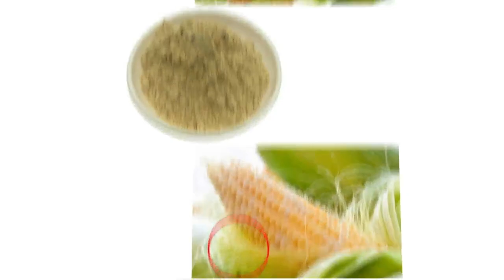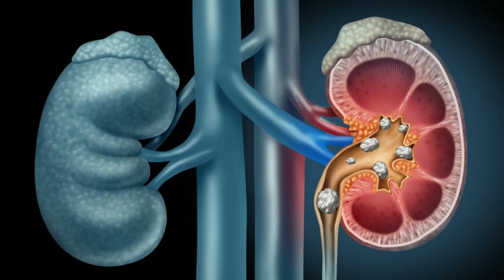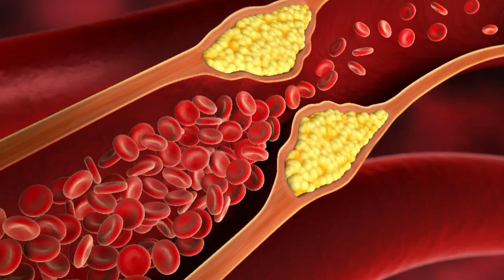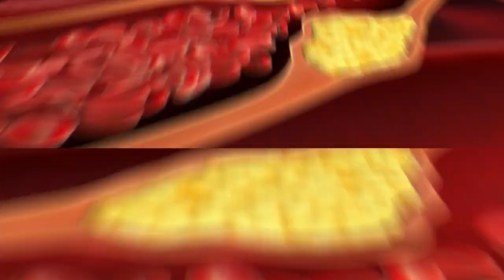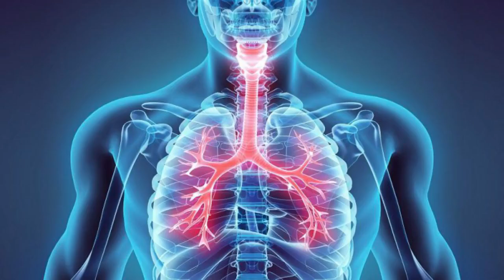خواص کاکل ذرت و فواید چای کاکل ذرت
از اینکه با لایک و کامنت همراه ما هستید سپاسگذاریم
اگر ویدیو را پسندیدید لطفا با دوستانتان به اشتراک بگذارید